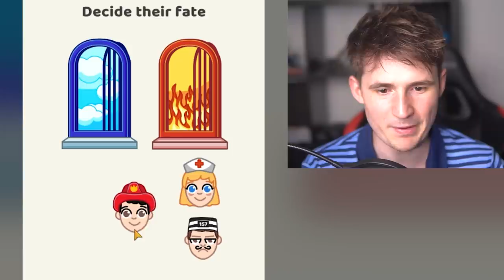Brain Puzzle - 9999 IQ ENDING UNLOCKED?